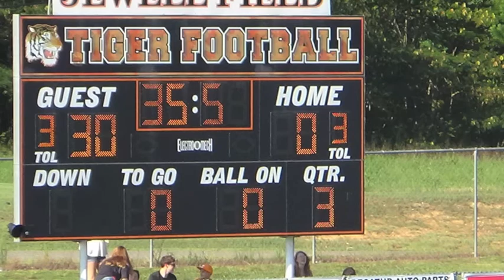2016 Tellico Hoppers week 3 @ Meigs